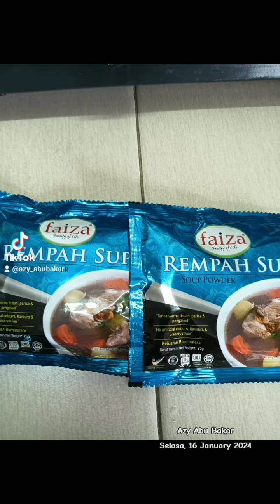Belajar buat pes tomyam dan pes sup.